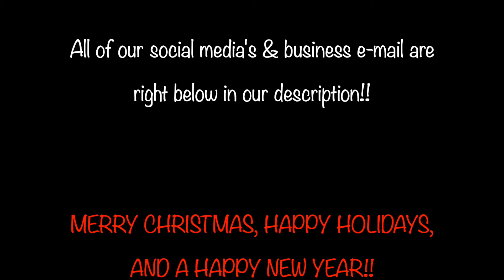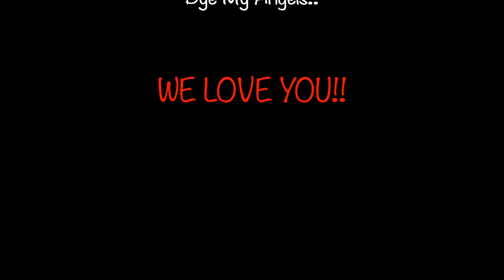VLOGMAS DAY 1, 2021🎄❄️☃️🎁 **NEW CHRISTMAS INTRO** HAPPY HOLIDAYS, DECEMBER, MERRY CHRISTMAS, VLOGMAS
WELCOME TO VLOGMAS MY ANGELS🤍👼🏽✨🙏🏽☃️❄️🎁🎄 To start off VLOGMAS DAY 1, we're introducing you to our BRAND NEW CHRISTMAS INTRO/ VLOGMAS INTRO!! Enjoy the video which consists of VLOGMAS DAY 1, new intro, christmas intro, christmas content, December, content, fun, December plans, cats, hot chocolate, and so much more!! 🥰

My Angels @myangelsonyoutube
Amaro Anderson

**COPYWRITE MUSIC**